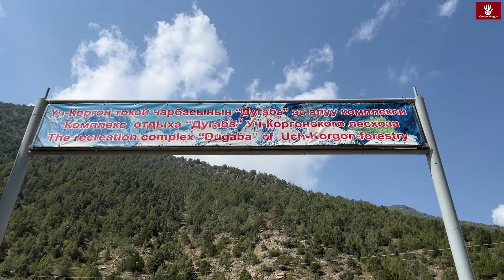“АК НИЕТ” подкасты: Дуба кеткен Дугаба жайлоосу жана Майрам апа